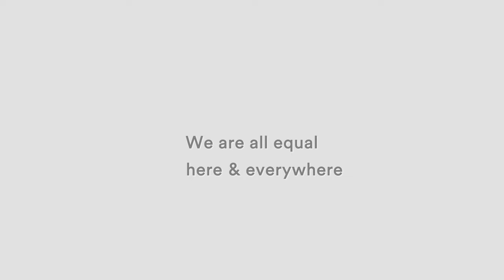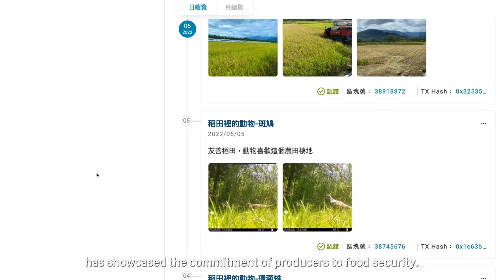To Equality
In Taiwan, we're bringing educational opportunities to remote communities, smashing the GlassCeiling in politics, sport & business & harnessing emerging tech to bridge gaps in medical care and agriculture, so that everyone can live happy & healthy! We're also making every effort to help bring our expertise and experience to bear to assist friends overseas.
在部落的小學課堂，能遇到最棒的老師；
不管任何性別，在這塊土地，都能夠自信向前。
在遙遠的村落，能擁有最好的醫生用科技一起守護病人；
不管男女老少，在這座島嶼，擁有共同的目標與理想。
在邁向平等永續發展的道路，台灣與世界，並肩同行。